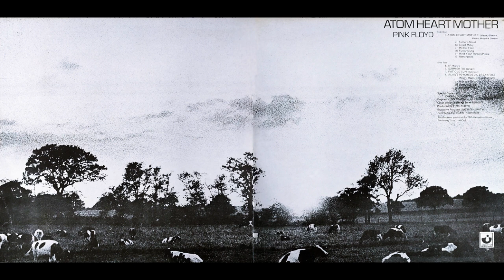Pink Floyd - Atom Heart Mother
Atom Heart Mother,1970

"Atom Heart Mother"
I. Father's Shout
II. Breast Milky
III. Mother Fore
IV. Funky Dung
V. Mind Your Throats Please
VI. Remergence

Line up:
David Gilmour - Guitar, Vocals
Roger Waters - Bass guitar, Vocals
Richard Wright - Keyboards, Vocals
Nick Mason - Drums

Musicians ;
EMI Pops Orchestra - Brass and Orchestral sections
Hafliði Hallgrímsson – Cello
John Alldis Choir – Vocals
Alan Styles – Voice and Sound effects